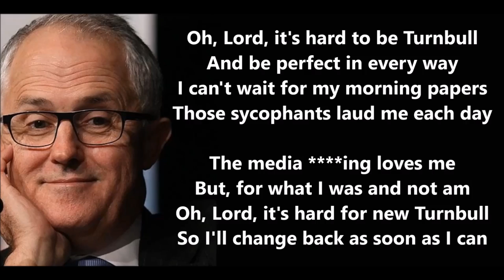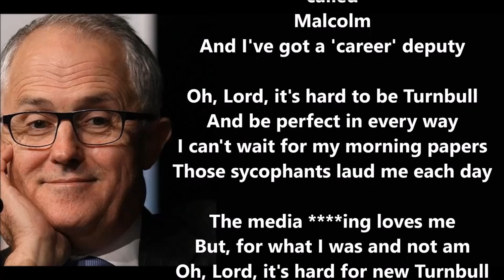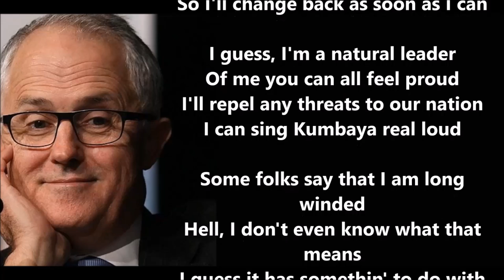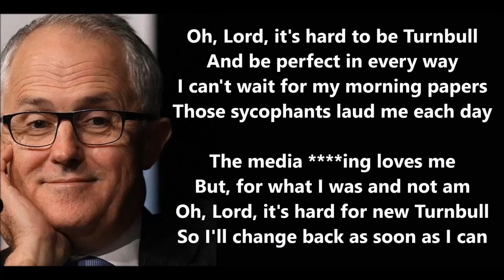Malcolm Turnbull Parody. Lord, it's hard to be Turnbull! [Bleeped version]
Apologies Morris Mac Davis.